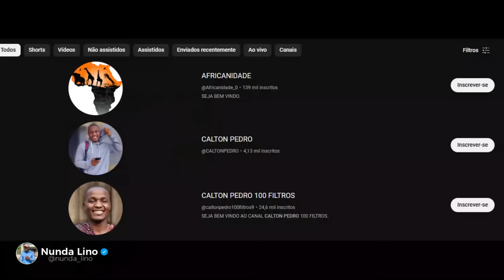O ASSUNTO DO MOMENTO - YOUTUBER MOÇAMBICANO ESTÁ SENDO CANCELADO PELOS BRASILEIROS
saudações familia.